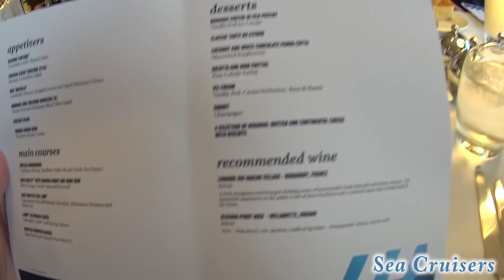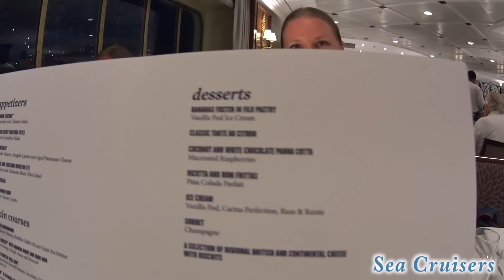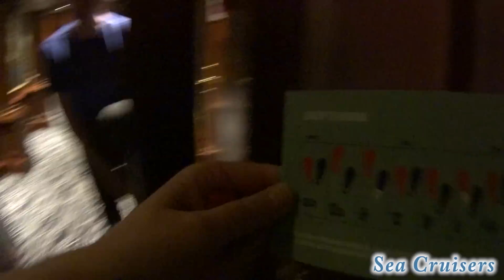Dinner & Crazy Fun on the Ship! Let's do the Conga! Cruise Vlog [ep19]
Sony 4K Action Cam
Portable external hard drive
Portable charger/power bank
Homeopathic motion sickness tablets
Dramamine motion sickness relief
Prelief for all that cruise food
Cooling towel